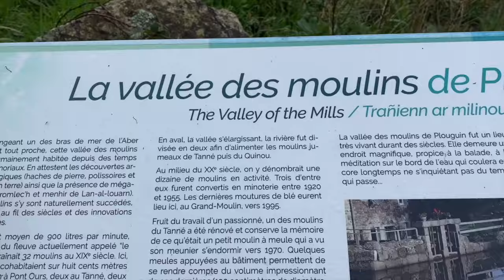TURTLE PAMPLEMOUSSE 146- Ya du vent et des vagues dans mes tiroirs-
Coup de vent sur tempêtes, éclaircies juste le temps de faire de belles images, c'est le lot quotidien en ce moment, mais avec la fabrication des tiroirs pour la cabane on a de quoi s'occuper ! bon visionnage !

Gustave : le bus
Sésame et sa cabane
Opaline : la nouvelle patinette
Geoffroy  : le petit poêle à bois
Blacky : ma patinette foot bike
Libellule c'est mon drône
et la célèbre Félicità : la dame du GPS

Qui sui-je ?
Musicienne, Vidéaste et Nomade, voyageuse et curieuse. Avec mon bus Gustave et Lily-Joy ma canichette, on parcourt les routes de France et d'ailleurs au gré de mes envies, de mes rencontres, de mes contrats pour des prestations musicales Concerts de Lou Kalena : la femme Orchestre que je suis devenue ! Musicalement ! Bon voyage !